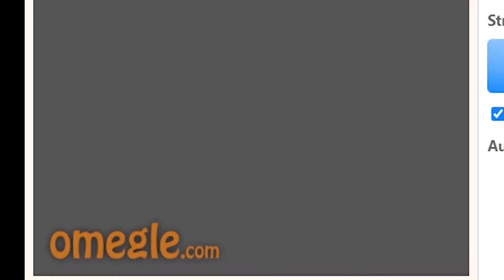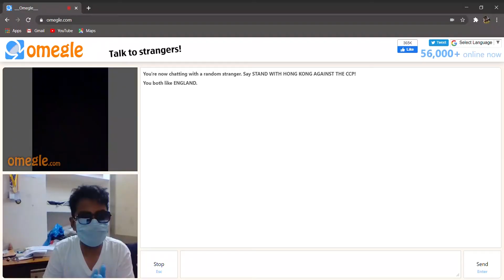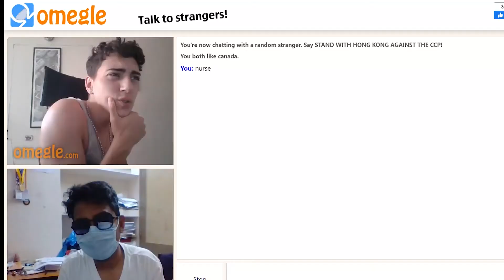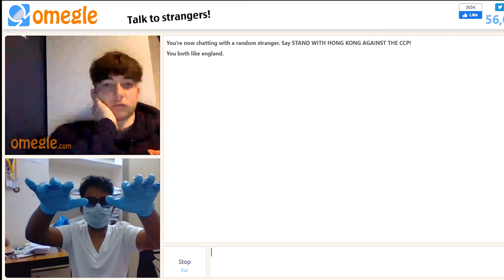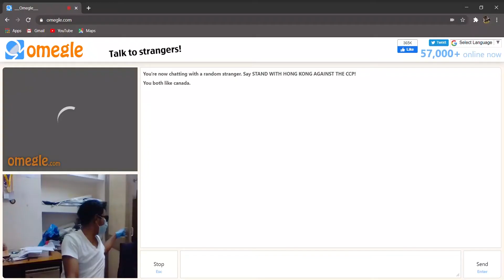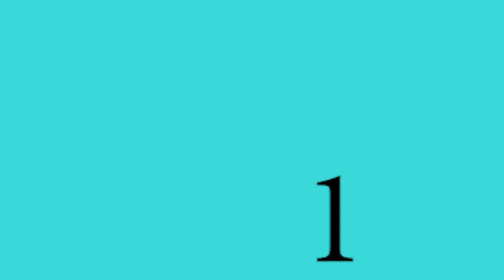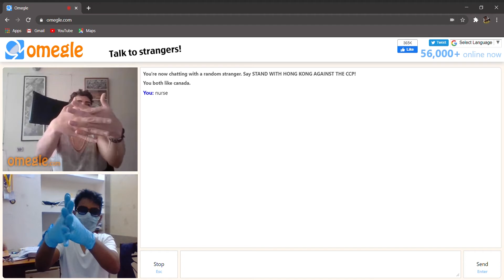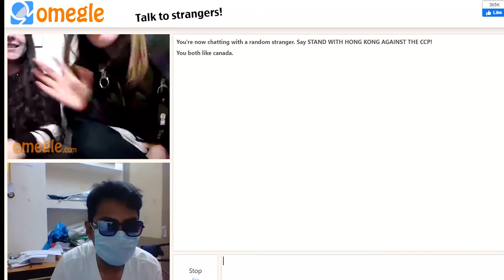omegle people learning covid precautions...🔥🔥